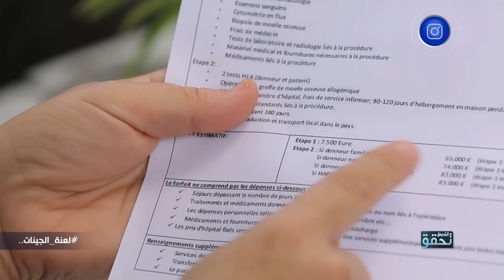الشروق_تحقق | الطفل محمـد من ولاية_قالمة يبكي بحـرقة😢.."عنـدي 16 سنة ما شفتش الـراحة"💔😢